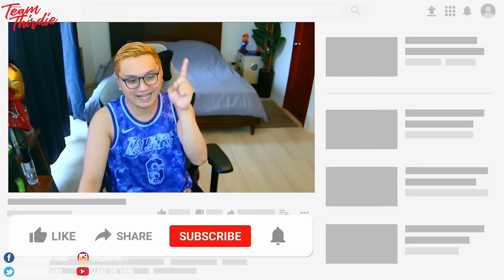NAPANUOD NA BA NG LAHAT? WAG NA! (Tinitigan ko FAIL)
4. Answer daily "Question of the Day".
5. 1 winner will be announced on every 1st upload of the month.